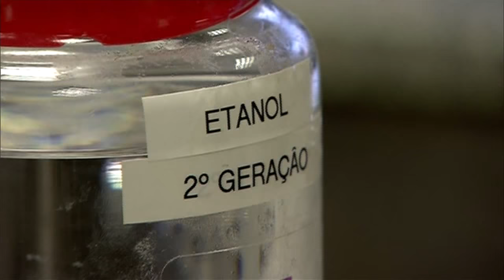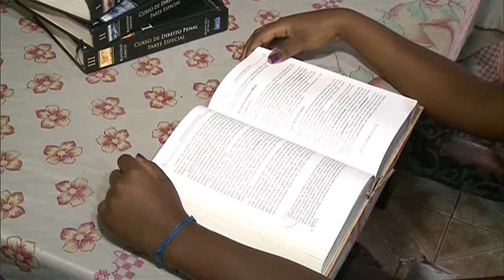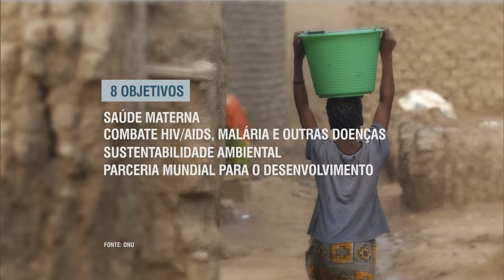Dilma Rousseff fará abertura da 70ª Assembleia-Geral da ONU em Nova York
ATIVIDADES DA PRESIDENTA - 28.09.15: A presidenta Dilma Rousseff está em Nova York para participar da abertura da 70ª Assembleia-Geral das Nações Unidas. No domingo (27), a presidenta discursou na Cúpula sobre Desenvolvimento na ONU e anunciou que a meta do Brasil é zerar o desmatamento ilegal e reduzir a emissão de gases em 43% até 2030. Nesta segunda-feira (28), Dilma discursa na abertura Assembleia-Geral da ONU. Os temas esperados para o debate deste ano incluem o conflito no Oriente Médio, a crise humanitária dos refugiados na Europa e a instabilidade econômica global que vem afetando os países emergentes.